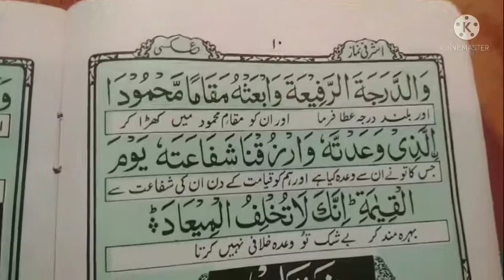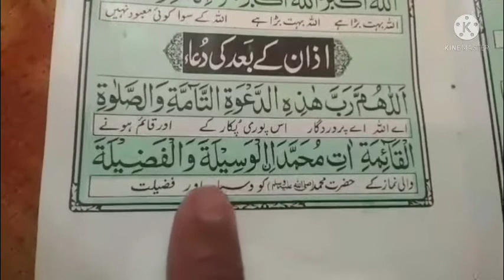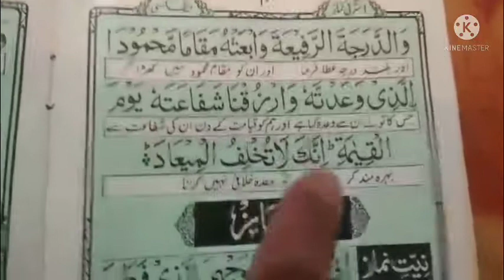azan ka baad ke duaa lessons no 11